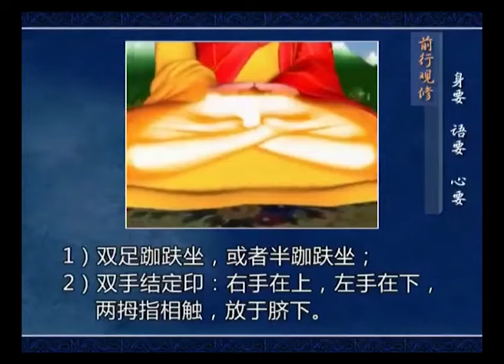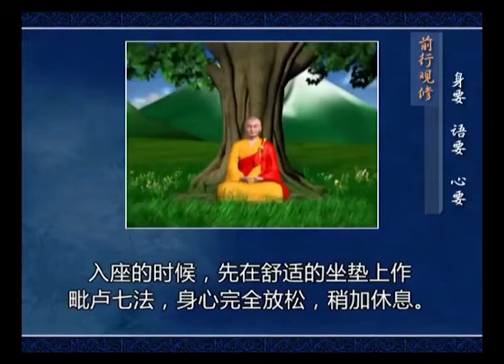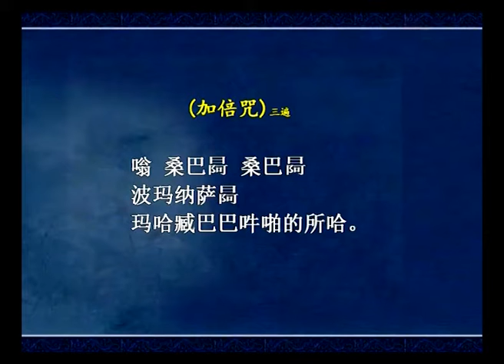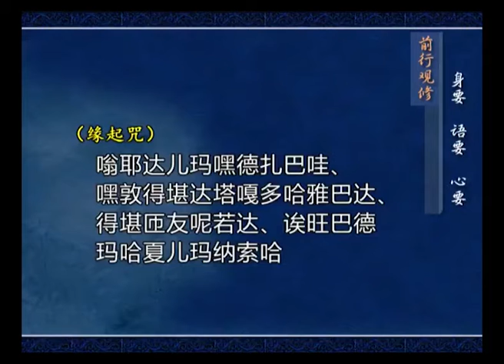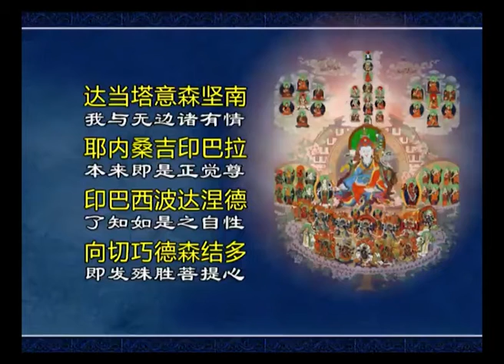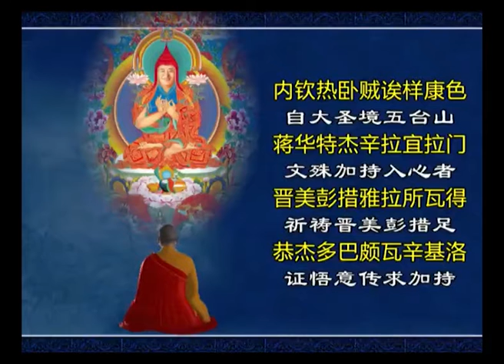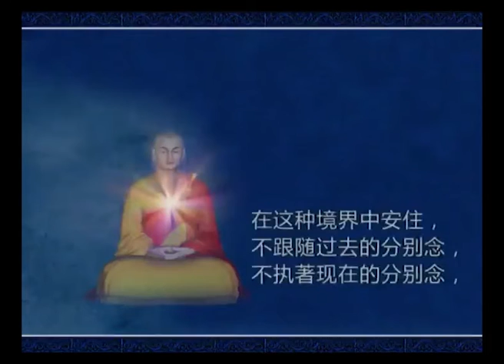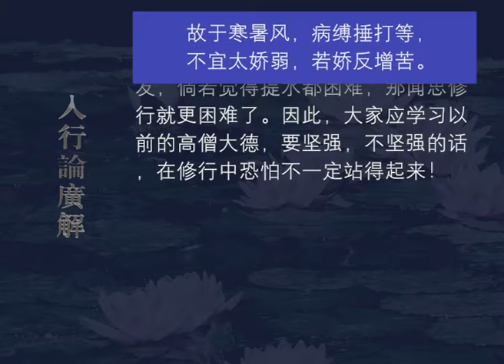入行论广解072 观修